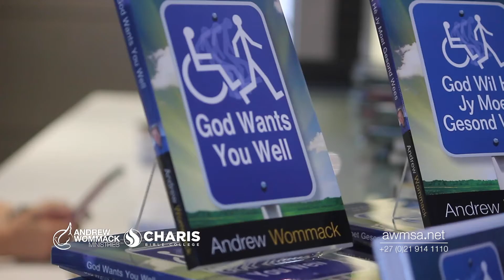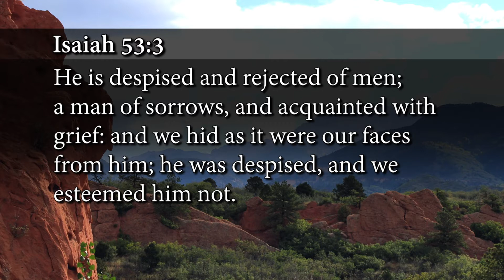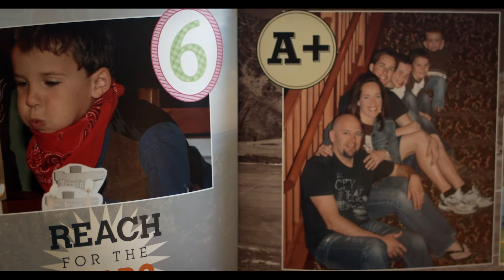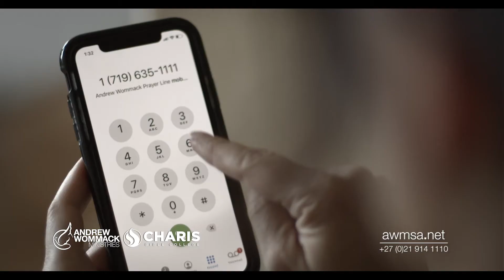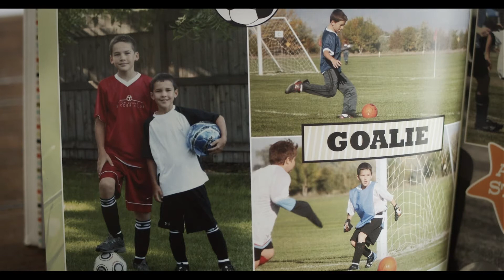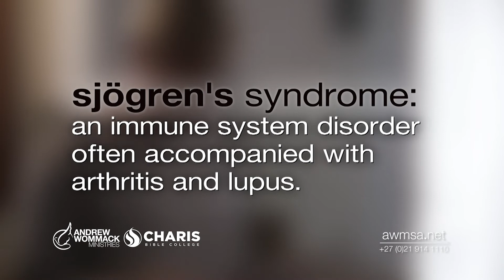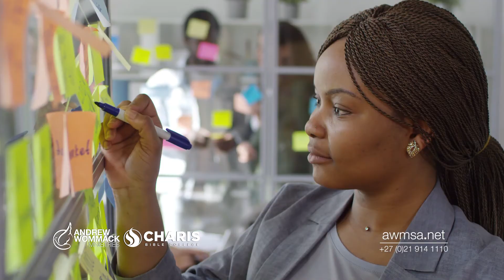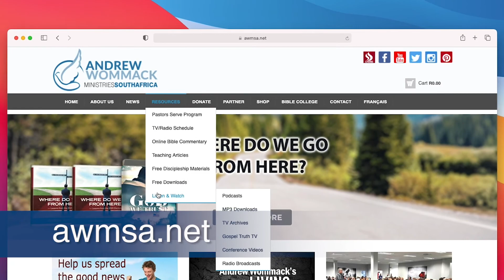Healing Journeys Episode 20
Healing Journeys is a series relating to the healings of many people from all walks of life. These people encountered the true and living Gospel of Jesus Christ and discovered how to appropriate this newfound truth in the area of their healing.
Healing Journeys are packed with people’s journeys that resulted in the healings of Cancer, Autism, Bipolar, Car Accidents, and many, many, more; including those raised from the dead!